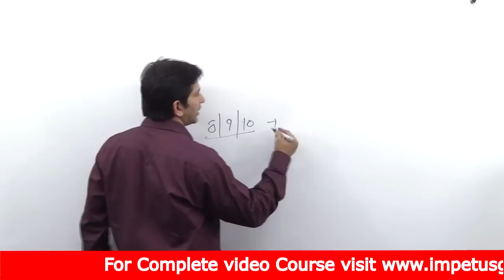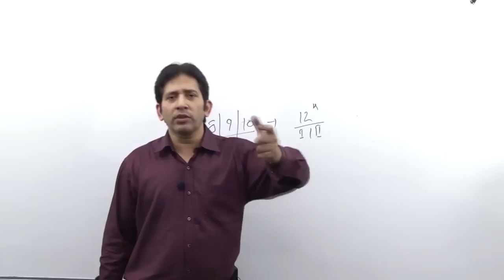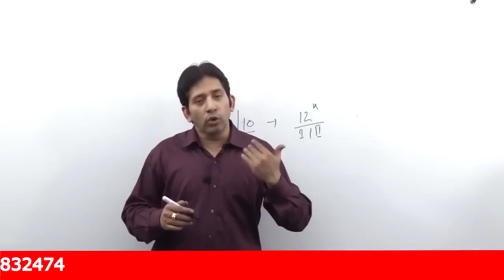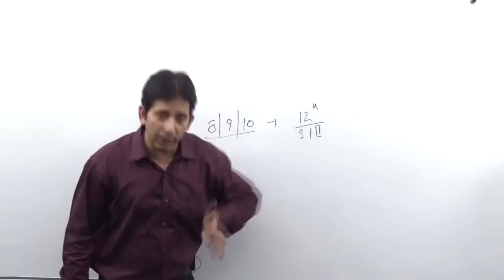Overall Analysis for JEE-MAIN 8,9 & 10 April all shift paper & what should 12 April JEE Aspirant do